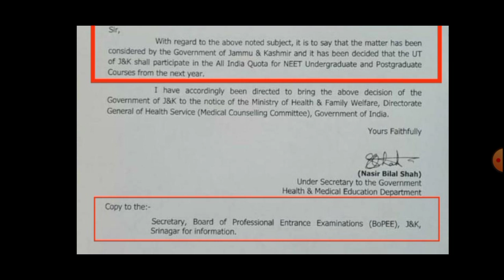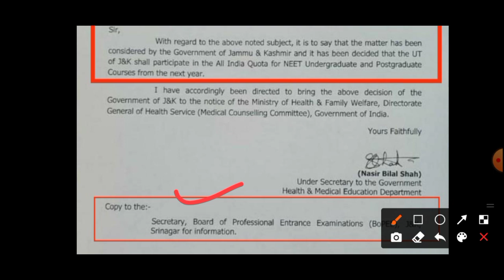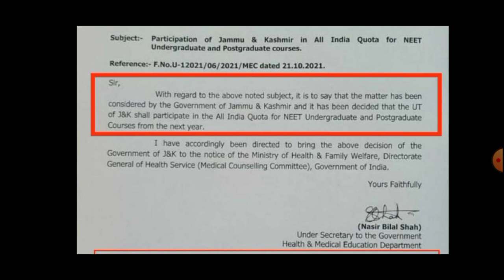Neet Registration Started?| J&k Neet 2021 AIQ Pooling | New Reservation|50% Girls Reservation??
Neet Registration Started?| J&k Neet 2021 AIQ Pooling | New Reservation| Girls Reservation

jkneetregistration
neet2021meritlist

Neet 2021 official  Merit List released  | jkbopee ||cutoff | Roll no wise Merit list